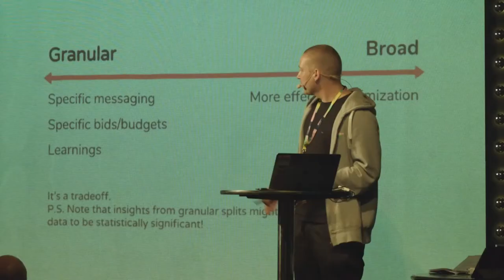Smartly.io: Facebook advertising tips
Smartly.io’s Product Engineer Juho Ikonen shares his best practices on how to automate Facebook advertising at scale.

You should think - there is no right or wrong answer - I am just saying that usually splitting audiences is bad idea, but you need to always think - what are insights you want to gain.

If you can actually gain more performance by using highly targeted creatives, then it most likely makes sense,  but this is good testing scenario.

This is something you most likely want to test at some point, if you remove targeting - what happens.